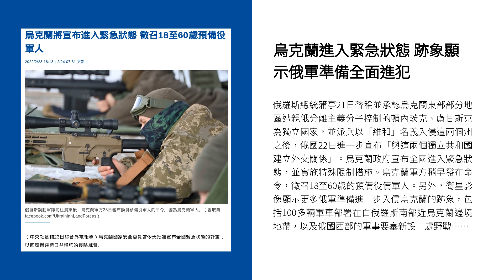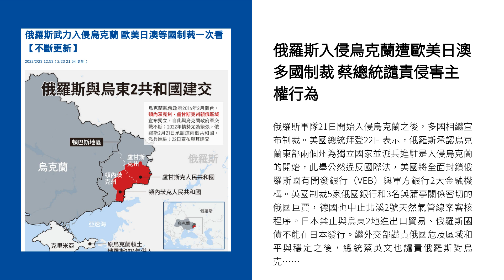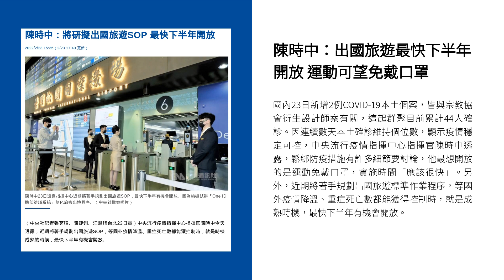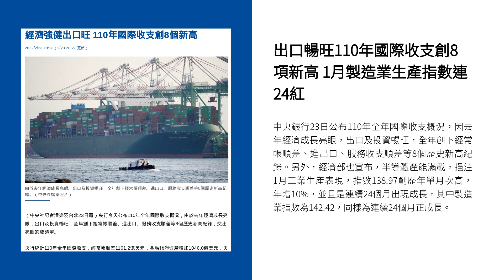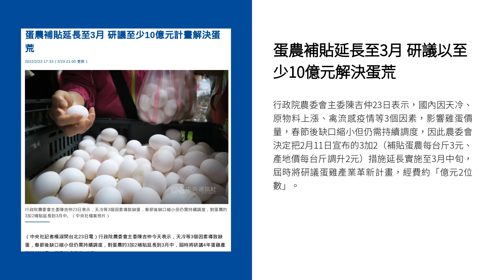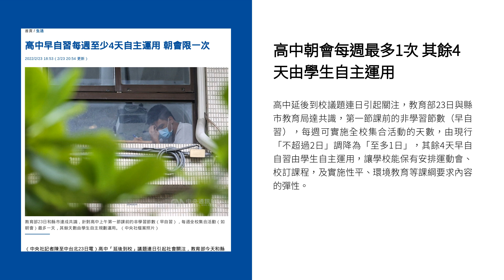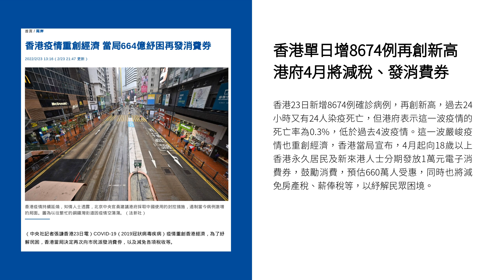20220224早安世界》烏克蘭進入緊急狀態 跡象顯示俄軍準備全面進犯｜每日6分鐘 掌握天下事｜中央通訊社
● 【0:02】烏克蘭進入緊急狀態 跡象顯示俄軍準備全面進犯
● 【0:56】俄羅斯入侵烏克蘭遭歐美日澳多國制裁 蔡總統譴責侵害主權行為
● 【1:53】陳時中：出國旅遊最快下半年開放 運動可望免戴口罩
● 【2:35】林姿妙涉貪80萬交保 檢方：視裁定內容提抗告
● 【3:09】出口暢旺110年國際收支創8項新高 1月製造業生產指數連24紅
● 【3:48】1月新承做房貸大減百億終止連4升 央行：應與打炒房有關
● 【4:30】蛋農補貼延長至3月 研議以至少10億元解決蛋荒
●【5:01】 高中朝會每週最多1次 其餘4天由學生自主運用
● 【5:31】華山分屍案凶嫌陳伯謙無期徒刑定讞 死者父：非常悲痛
● 【6:14】香港單日增8674例再創新高 港府4月將減稅、發消費券